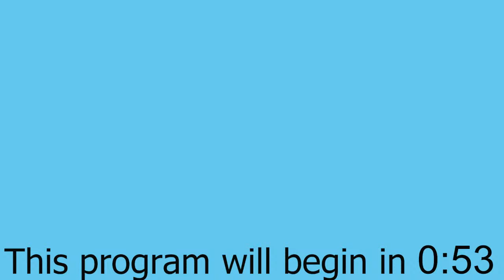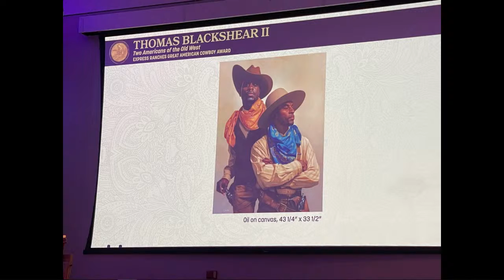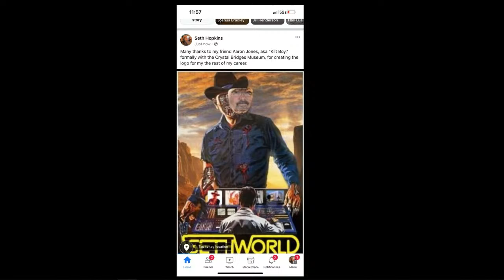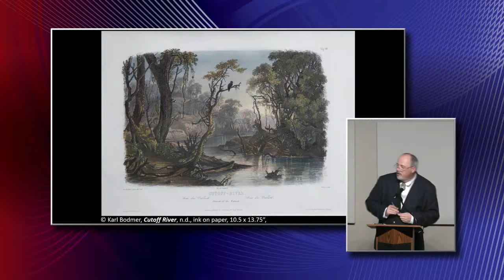Booth Museum Art for Lunch: Seth's Travels and Booth's Newest Acquisitions